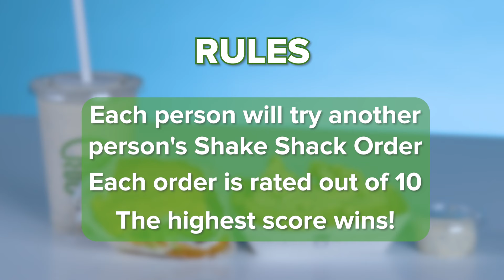We Tried Each Other's Shake Shack Orders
It's Shake Shack Time 🤤🍔 Who's order will reign supreme? Let's find out...!